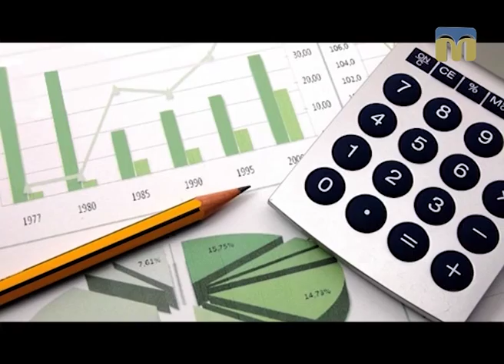Новий день. Економічні новини України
Сьогодні в рубриці:
- надзвичайний стан в енергетиці;
- підвищення пенсійного віку в Україні;
- співробітництво України з МВФ;
- ціна на молоко і молочні продукти.